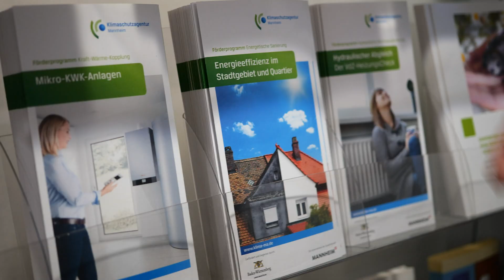Der Energieberater Teil 2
Timo Spargerer ist Diplom-Geograph und seit 2009 bei der Klimaschutzagentur Mannheim als Energieberater tätig. Timo hat uns von seinem Werdegang erzählt, was er und seine Kolleginnen und Kollegen bei der Klimaschutzagentur machen und was wir allgemein für den Klimaschutz tun können.